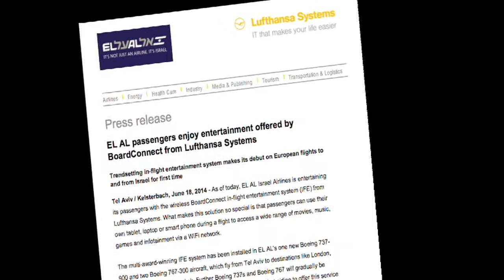The PME Interview - Tal Kalderon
Online blogs and news reports are full of articles on how airlines will soon be ditching conventional IFE systems and instead, streaming content to PEDs, i.e. personal entertainment devices, such as smart phones or tablets. One airline that has taken the plunge is El Al and here to explain why is their Inflight Entertainment Manager, Tal Kalderon.